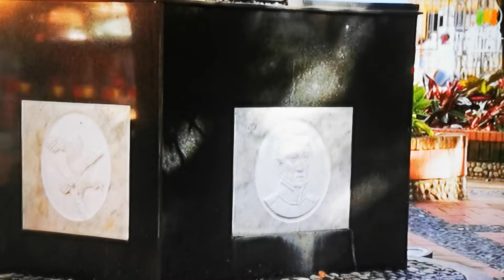Escultor Herlan Agudelo con obras en Sabaneta Anori Ituango Yarumal Girardota Heliconia